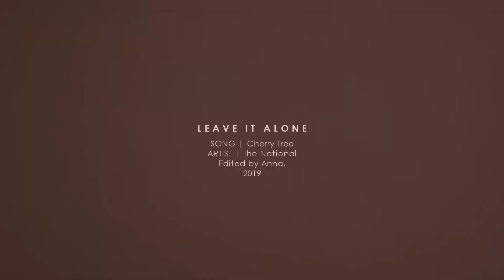leave it alone.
just me

one day I asked my friend to take pictures of me and that's what happened 😅
I hope this is not strange 😀